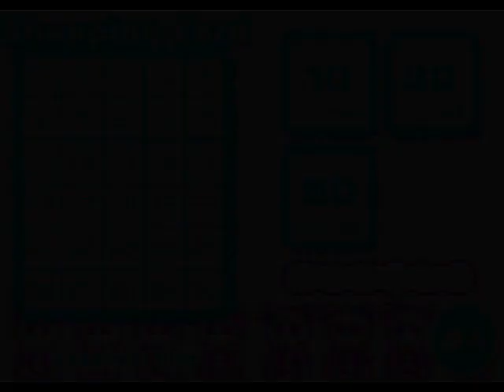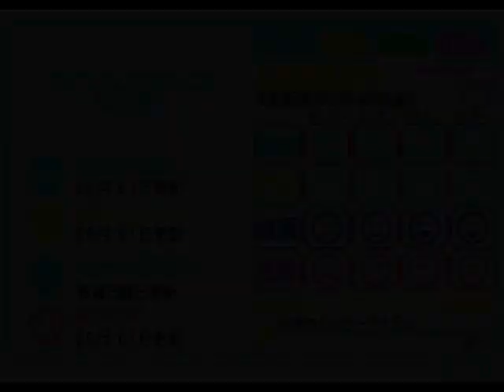【ときメモGS2実況】扉をこじ開けろ！クリストファー・ウェザーフィールド 一途ルートpart2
ときめきメモリアル Girl's Side 2nd Season（ときメモGS2/DS版）
クリスくんと告白ED2を目指して一途プレイ中です！

ラッキー〇〇

※実機あります。詳しくはこちらのツイート画像をご確認ください